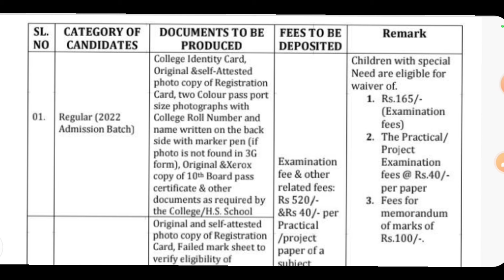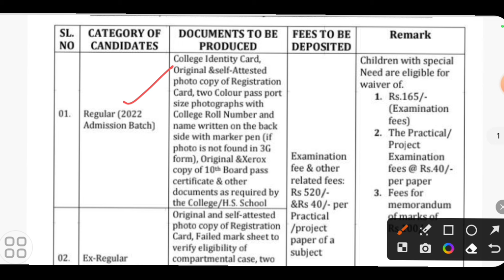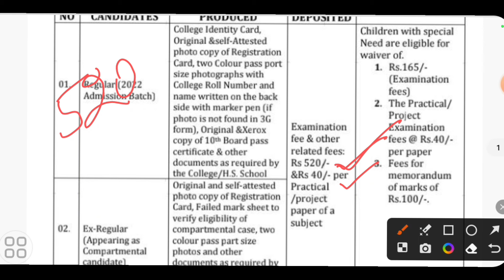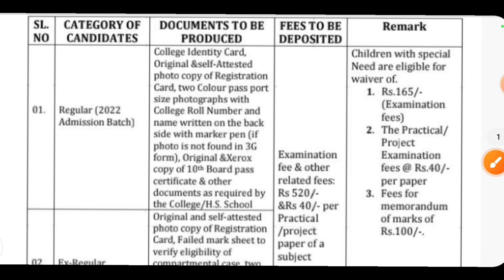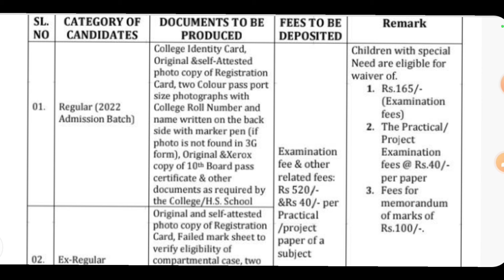+2 ଫର୍ମ ଫିଲପ୍ କେତେ ଟଙ୍କା ଦରକାର | +2 form fill up chse odisha 2024 25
+2 ଫର୍ମ ଫିଲପ୍ କେତେ ଟଙ୍କା ଦରକାର
+2 form fill up chse odisha 2024 25
+2 form fill up 2024 25
+2 form fill up 2024 25 date
+2 form fill up date
+2 form fill up fees 2024 25 chse odisha
+2 board exam form fill up fees 2024
chse exam date 2024 25
chse exam news 2024 25
+2 board examination 2025
chse odisha plus two form fill up 2024
chse odisha form fill up 2024 25
chse odisha board exam 2024 25 latest news
board exam update 2024 25
+2 ଫର୍ମ ଫିଲପ୍ ଅଫିସିଆଲ ନୋଟିସ୍